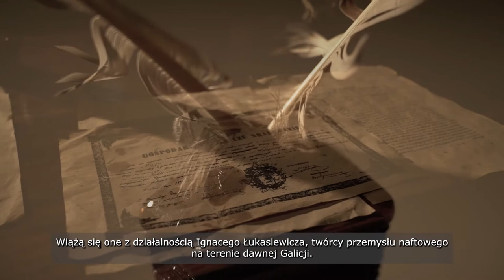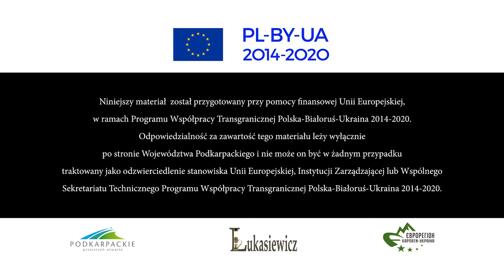Naftowe dziedzictwo działalności Ignacego Łukasiewicza